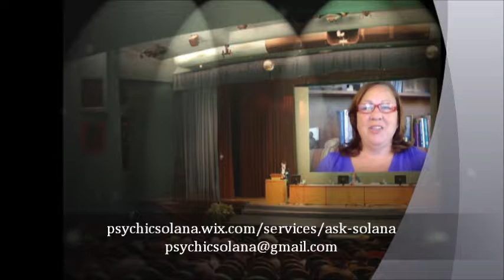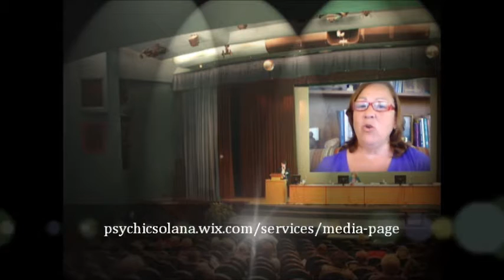Should the beast be released?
Ask Solana FREE 1Q Readings
If you have questions, please submit 1 question for a Free Reading with Solana.
Music used with Permission, Hold Your Ground, By Bryan Fox